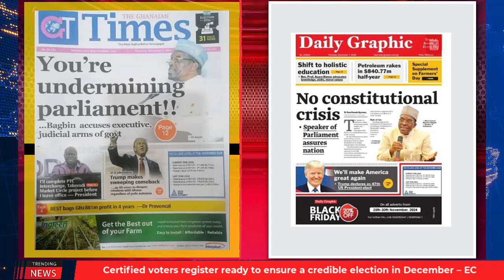EC Presents Certified Voters Register To Parties | Ghana Newspaper Headlines | Nov. 7, 2024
- Bawumia's vision for Education to be unveiled

- You are undermining Parliament; Bagbin accuses executive, Judicial arms of government

- No constitutional crisis, speaker of parliament assures nation